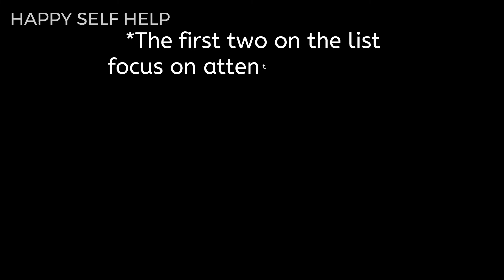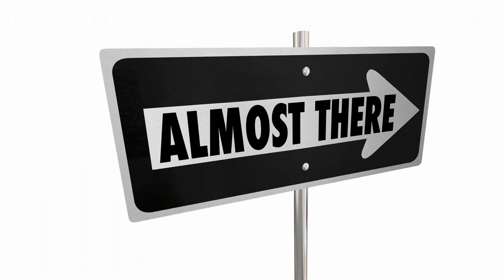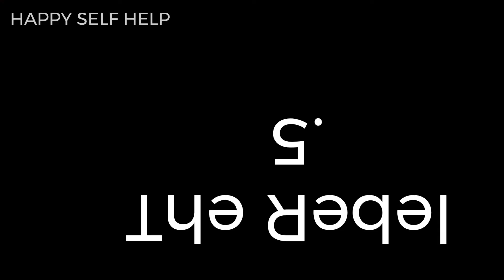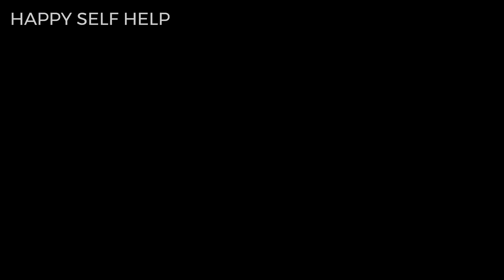6 Types of Procrastinator –#2022# Which one are You?-Happy selfhelp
Are you interested about the psychology of procrastination? Have you been curious as to why you procrastinate or why someone has such a hard time being a procrastinator? Well, finally did a brief video on chronic procrastination.
Apparently there are six types of procrastinator – which one are you?
The first two on the list focus on attention to detail, ‘The second two types tend to overthink the future. The final two focus more on their relationship with others.’
1.The Perfectionist
2.The Dreamer
 3. The Worrier
4.the Drama King/Queen
5.The Rebel
6.The Over-doer
So, which one are you – and how can you ditch the dawdling once and for all?
To overcome all of these :-
1.Set Deadline
 2. Break down the tasks into smaller tasks
3. Reward yourself after completing the task
4. Minimize the distractions around you
 5. Have a " professional mindset"